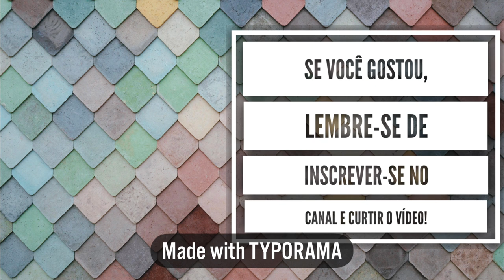DIÁRIO DA REFORMA #2 | Julia Pabis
E esta no ar o segundo Diário da Reforma! Uma série de vídeos mostrando tudo sobre a reforma do meu quarto!